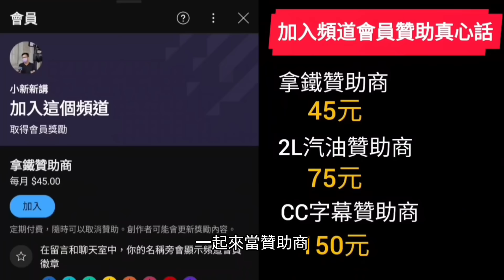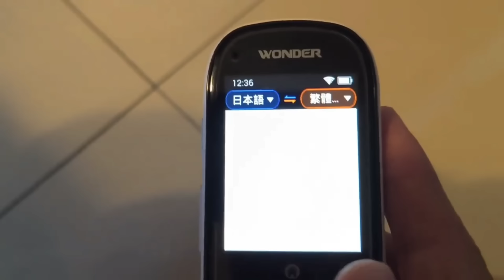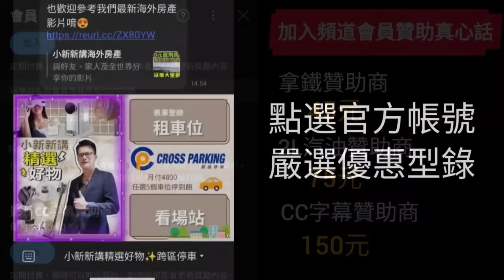聽說日本透天很便宜🇯🇵開箱全新京都爽停雙車庭院別墅！這開價有便宜嗎？日本買房日本房產 東京 名古屋 橫濱 沖繩 首爾 北京 上海 台北參考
來日本還好有這個旅遊神器😍原廠硬是提供比蝦皮還便宜的價格😍感謝原廠提供特別優惠價，數量有限要買要快👇